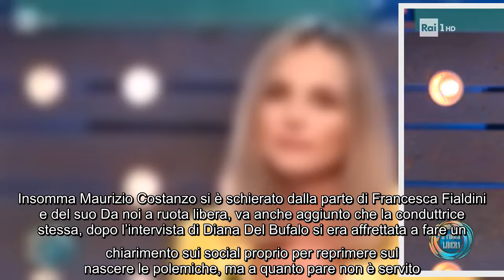Da noi a ruota libera, Francesca Fialdini criticata per l'intervista a Diana Del Bufalo: Costanzo la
Da noi a ruota libera, Francesca Fialdini criticata per l'intervista a Diana Del Bufalo: Costanzo la difende Ha fatto molto rumore nei giorni scorsi